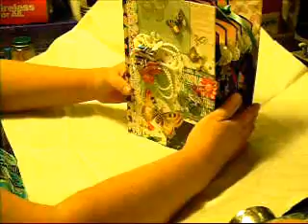mixedmedia DCWV Maripose Collection Vintage Corset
DCWV Mariposa Collection Vintage Corset Mini Album
The vintage images are from: FreeVintageDigitalStamps & MagicMoonlightStudioFreeImages.